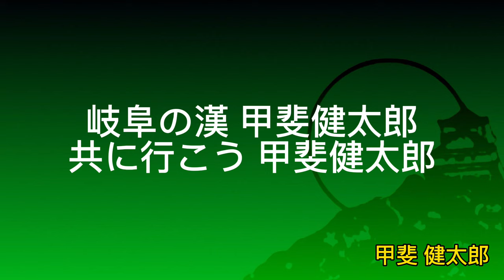FC岐阜 選手チャント 甲斐 健太郎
原曲: 阿部真央/Believe in yourself